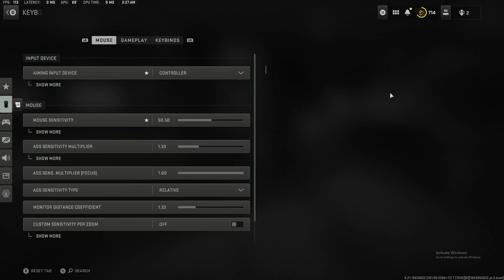Mouse and Keyboard + Call of Duty: Modern Warfare II = Trolling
Hey guys, I've been trying to practice when I can on mouse and keyboard since aim assist is dogs*** in this game now, so enjoy some condensed footage of me getting rocked on Call of Duty: Modern Warfare II while I make my teams' lives a living hell.

Intro/Outro Music: Bounce by Coma-Media